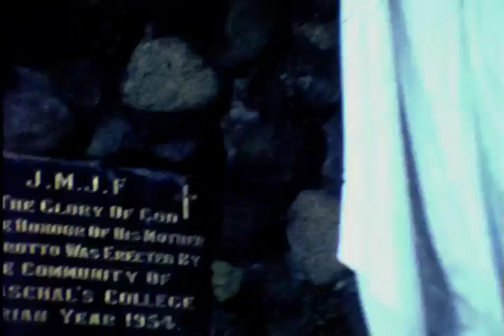Prabhupada at St Francis Seminary